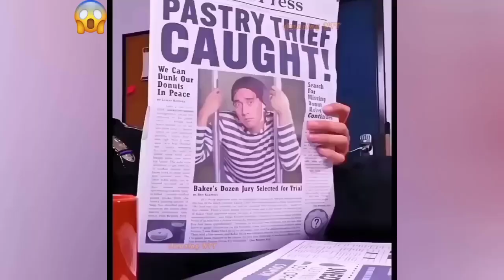Best Satisfying Video Compilation2024. Watching This Video For 12Minutes, Feel So Good Every Day.P70